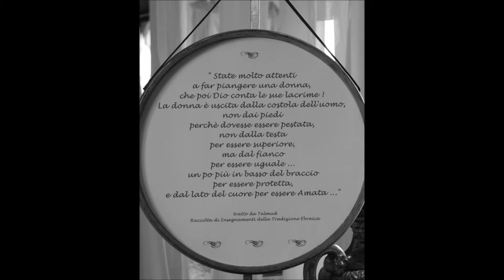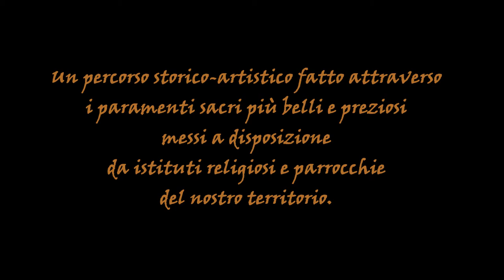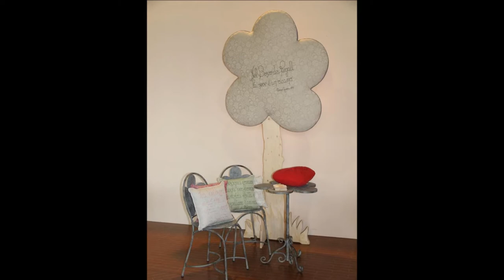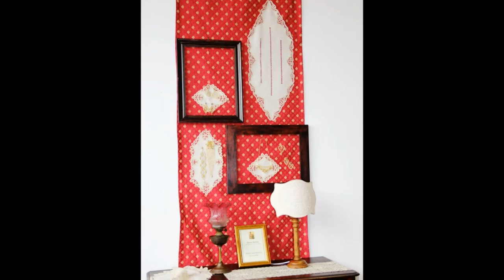RIMINI RICAMA IN MOSTRA-"La Sacralità si Ammanta di Trine"- Tutto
PER INFORMAZIONI
Un percorso storico-artistico fatto attraverso i paramenti sacri più belli e preziosi messi a disposizione da istituti religiosi e parrocchie del nostro territorio e allestiti nella Sala dell'Arengo da Mara Parma Prioli.

Fili d'oro intrecciati e ricamati da monache silenziose all'interno dei monasteri. Piccole grandi opere d'arte custodite per secoli con devozione, ma purtroppo nascoste agli occhi del pubblico.
Stole, pianete, stendardi, quadri e oggetti sacri, anche molto antichi, provenienti da:

Congregazione Suore Francescane Missionarie di Cristo (Sant'Onofrio) di Rimini, Congregazione Suore di Carità SS. Bartolomea Capitanio e Vincenza Gerosa di Rimini, Istituto Maria Bambina di Rimini, Monastero Monache Agostiniane di Pennabilli, Parrocchia San Nicolò di Rimini, Parrocchia SS. Giovanni e Paolo di San Giuliano Mare, Parrocchia di San Giiuliano Martire di San Giuliano Borgo, Parrocchia Santissimo Crocifisso di Talamello, Parrocchia San Mauro Vescovo di San Mauro Pascoli, Parrocchia Collegiata di Santarcangelo.

Presente anche il LAVS (Laboratorio Paramenti Sacri) di Santarcangelo, fornitore del Santo Padre e dei Cardinali.

Naturalmente, come sempre, anche tutte le socie di Rimini Ricama con i loro manufatti più belli.

Un ringraziamento particolare a:

Provincia di Rimini, Servizio Politiche di Genere e Pari opportunità

Comune di Rimini

Consorzio Piccoli Alberghi di Qualità

 Associazione Rimini Ricama
dal 12/10/2012 al 22/10/2012
Palazzo del Podestà -- Sala Arengo
Piazza Cavour -- Rimini